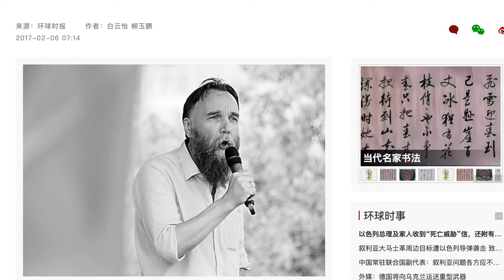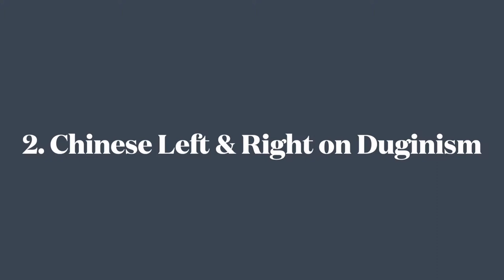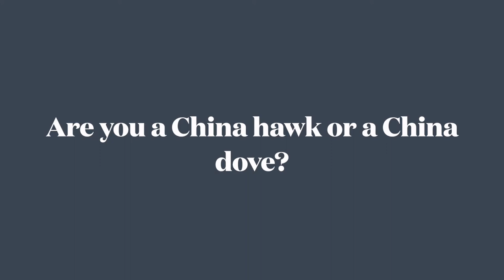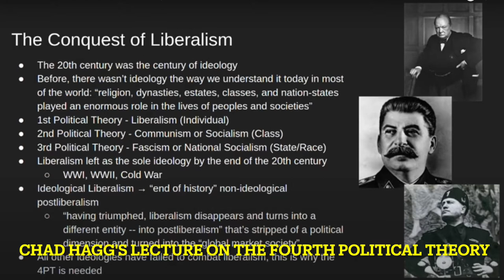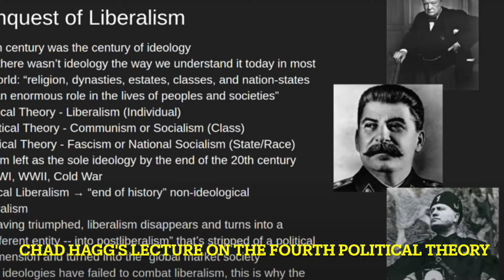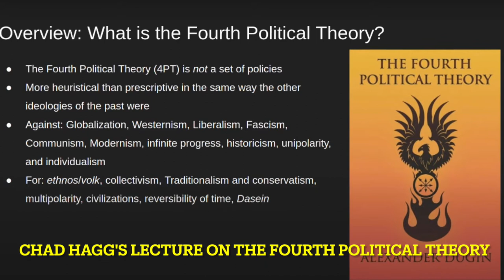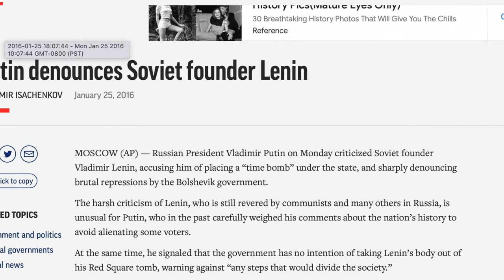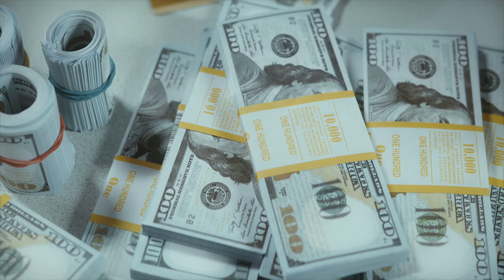What Aleksandr Dugin‘s sudden popularity and polarization in China foretells China's next?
A deeper look into Duginism and China; a message signaling China's renewed relationship with Capitalism; a foretelling the multipolar world that is upon us.

0:00 Intro
2:12 Disclaimer: are you a China hawk or a China dove?
2:55 Dugin's Forth Political Theory
5:36 How China's left and right interpret Dugin and neo-Eurasianism?
7:40 Is Dugin really "Putin's brain"?
8:32 Dugin's objection to communism contradicts Chinese ideology.
8:58 Is China still a communism state?
10:15 How China perceives Russia's stance on communism?
11:00 Dugin's objection to globalization is timely to China
11:50 Xi's reaction to Evergrande's default sends a strong signal
13:22 Why China needs Duginism?
14:00 The three pillars of world geopolitics post WWII
15:00 Is China a weak state in Dugin's definition?
15:26 Xi's correction on China's relationship with capitalism
16:00 China's first time ever foreign policy that plays an offense
16:42 How Duginism will be embraced in China